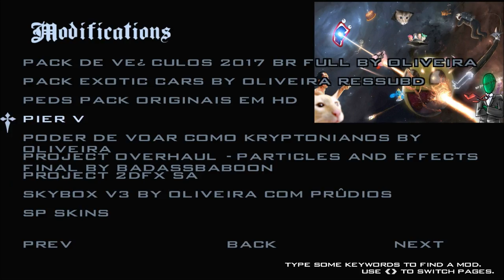GTA V GALILEO OBSERVATORY REMAKE PARA GTA SA FULL HD 1080p60